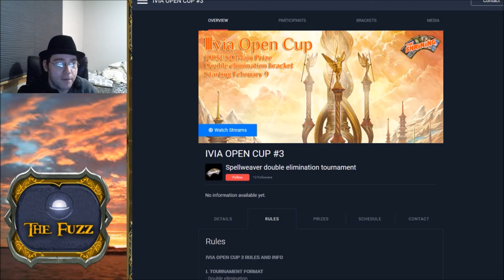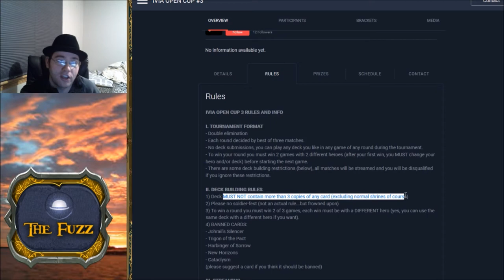Spellweaver CCG - Ivia Cup #3 & Great Balance Project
Fuzz is back in black.  Ivia cup 3 is brewing, decks will be made, DOs will be missed, and salt will pour.
Also, the devs are asking some veterans for help with balance.  Check the forum post for it